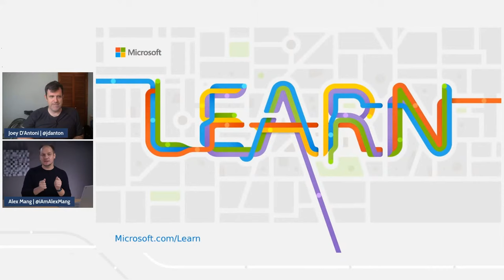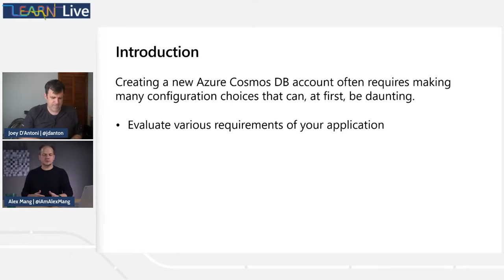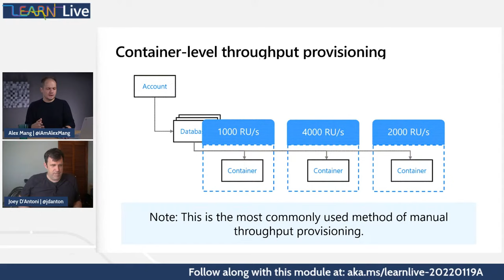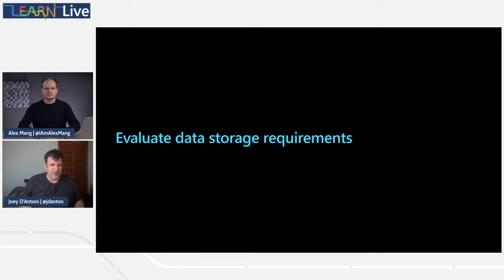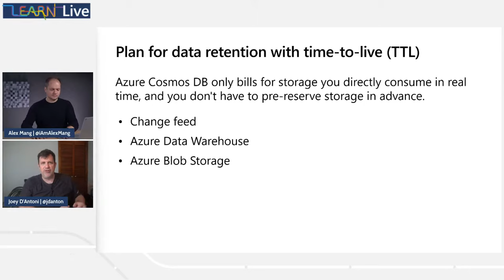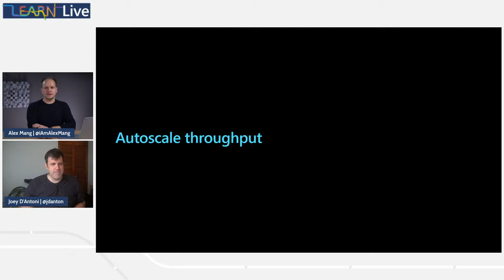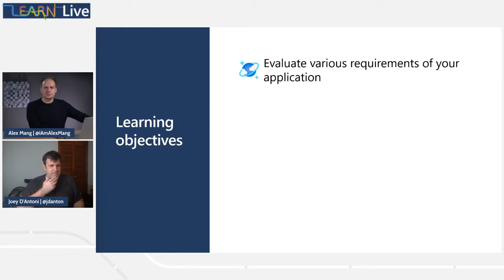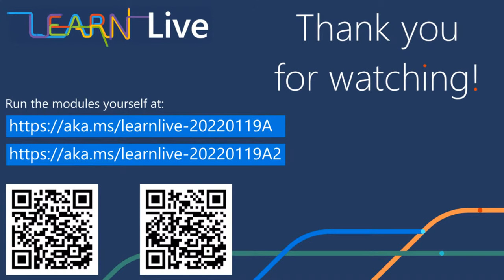Learn Live - Plan and implement Azure Cosmos DB SQL API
Familiarize yourself with the various configuration options for a new Azure Cosmos DB SQL API account. Then select between the various throughput offerings in Azure Cosmos DB SQL API.

Learning objectives

- Evaluate various requirements of your application
- Compare the various service and throughput offerings for Azure Cosmos DB
- Migrate between standard and autoscale throughput

Chapters
00:00 - Introduction
06:00 - Learning objectives
07:51 - Plan Resource Requirements
16:28 - Understand throughput
31:27 - Evaluate throughput requirements
37:44 - Evaluate data storage requirements
40:23 - Time-to-live (TTL)
46:35 - Plan for data retention with time-to-live (TTL)
48:36 - Knowledge Check
51:11 - Summary part 1
51:37 - Configure Azure Cosmos DB SQL API database and containers
52:28 - Serverless
57:23 - Compare serverless vs. provisioned throughput
1:00:47 - Autoscale throughput
1:04:25 - Migrate between standard (manual) and autoscale throughput
1:05:27 - Exercise: Configure throughput for Azure Cosmos DB SQL API with the Azure portal
1:09:18 - Knowledge Check
1:13:45 - Learning objectives
1:14:02 - Discussion about APIs
1:20:46 - Conclusion

Presenters

Alex Mang
Founder/CEO, Microsoft RD, MVP and MCT
KeyTicket Solutions

Joseph Dantoni
Principal Consultant, Microsoft Data Platform MVP
Denny Cherry & Associates Consulting

Moderators

Chris Hyde
Owner and Principal Consultant, Microsoft Data Platform MVP
Hydrate Consulting LLC